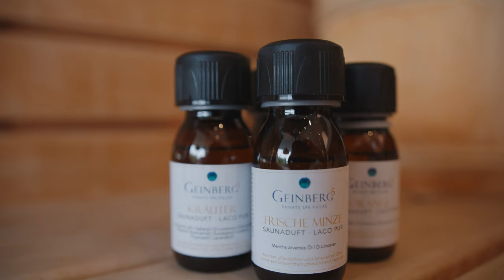Die neue Welt des Wohlbefindens in Geinberg5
Schalten Sie ab, vergessen Sie die Hektik des Alltags und entdecken Sie eine neue Welt der Entspannung, des Wohlbefindens und der Harmonie in den Geinberg5 Private Spa Villas. In einem wundervollen Setting eröffnet sich Ihnen eine Welt der Erholung, in welcher Sie in Einklang mit sich selbst kommen. Ausgewählte Wellness Anwendungen können Sie direkt in Ihrer Suite genießen.